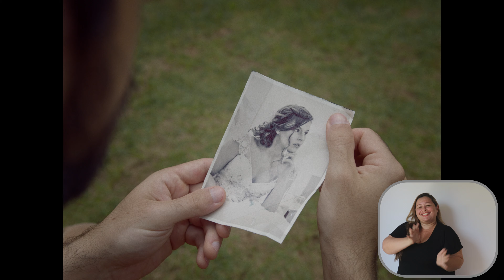Caio Rivera - Pé de Limão (Clipe Oficial)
Clipe oficial da música "Pé de Limão" de Caio Rivera

Ficha Técnica:

🕺💃 Atuação/Dança:
Caio Rivera
Gabriele Masson Rodrigues
Tiago de Oliveira Galvão

 📹✍️ ✂️ Direção de Fotografia, Roteiro e Montagem:
Elton Sabatino
Amanda Carneiro

🎼💡💭 Música e Direção Criativa:
Caio Rivera

🤟 Intérprete de LIBRAS - Julia Mary Rodrigues

🙏 Agradecimentos Especiais:
Mirian Maria Pessoa Cretella

Letra:

Pé de limão acidifica a minha vida
Me faz uma caipirinha, tempera o meu coração
Pé de limão vitamina a minha vida
Que, meu Deus, essa menina tem pedra no coração

Tô precisando me equilibrar
Esse calor vai dar desidratação
Mas eu confesso que eu não vou negar
Se distrair as “veis” é bom pro coração
Tô precisando me apaixonar
Tô precisando de uma nova canção
Eu tô cansado de considerar que o normal
É viver na solidão